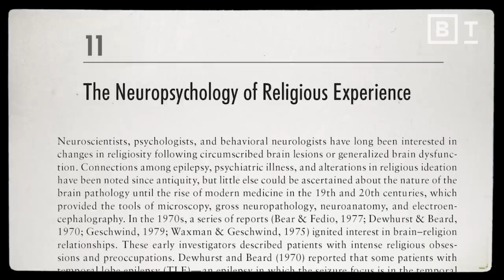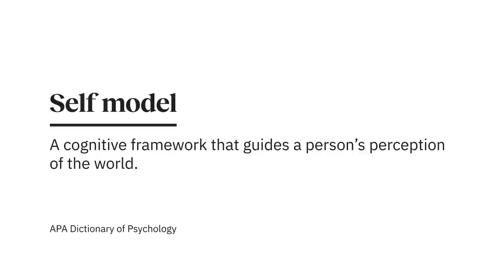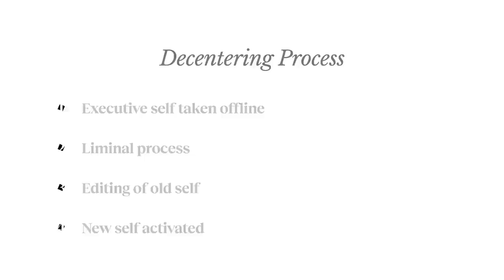The neuroscience of religious experiences | Patrick McNamara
Patrick McNamara, an experimental neuroscientist, argues that the function of religion is not just to quell existential anxiety or stave off the fear of death, but to disrupt current models of the self and to update those models in relation to the world around us. Religious experiences promote imaginative simulation of other possible worlds, giving us space to update those models.

One core facet of the spiritual experience is what McNamara calls “de-centering” — a powerful technique that promotes self-transformation and makes us incredibly vulnerable when triggered. When held in the context of a ritual, like many religious practices, we can achieve massive personal growth and transcendence. But de-centering isn’t only effective within the context of religion: Secular people can re-discover or create their own rich traditions to support the de-centering experience.

The field of experimental neuroscience is uncovering some fundamental aspects of human nature and experience, simultaneously enhancing our understanding but also deepening the mystery. McNamara’s research sheds light on the potential benefits of religion and ritual, and highlights how much more is still to be learned about how these processes can be harnessed for positive transformation.

0:00 The standard theory of religion
1:25 What is a self model?
2:32 Simulating other possible worlds
3:05 “Decentering”: A self-transformation process
5:12 Fanaticism: When decentering goes wrong
6:23 Ritual decentering

About Patrick McNamara:
Patrick McNamara is Distinguished Professor of Psychology at Northcentral University. He also holds appointments in the departments of Neurology at the University of Minnesota and Boston University School of Medicine. He is a founding editor of Religion, Brain & Behavior, the flagship journal for the emerging field of neuroscience of religion. McNamara's current research centers on the evolution of the frontal lobes, the evolution of the two mammalian sleep states (REM and NREM), and the evolution of religion in human cultures.

McNamara is the editor of Where God and Science Meet and Science and World Religions, and the author of The Neuroscience of Religious Experience (Cambridge University Press), Religion, Neuroscience and the Self: A New Personalism (Routledge), and numerous publications on the neurology and psychology of religion. McNamara is a John Templeton Foundation award recipient for his research project The Neurology of Religious Cognition.

Read more from The Well:
How saying “me” or “we” changes your psychological response — and the response of other people
Biology’s unsolved chicken-or-egg problem: Where did life come from?
Why has every postwar generation since the 1950s become less religious?